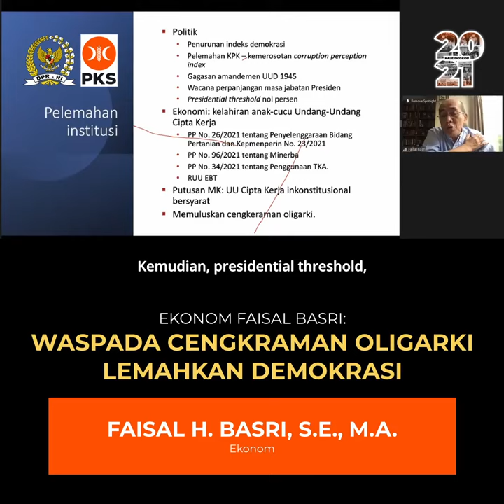WASPADA OLIGARKI | FAISAL BASRI DALAM KALEIDOSKOP 2021 FRAKSI PKS DPR RI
Waspada! Oligarki kiat menguat dan terkonsolidasi. Kekuatan finansial mereka yang besar bisa membuat institusi negara ini melemah. Akibatnya, demokrasi kita terancam. - Faisal Basri

Gabung PKS ?
► klik daftar.pks.id